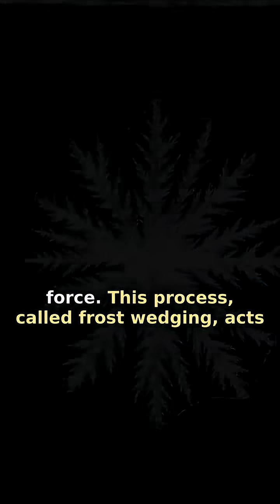The Planet's Hidden Explosive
You won't believe the most destructive force on a mountain is just...water. 🤯 Watch as a tiny droplet freezes and expands, becoming a hidden explosive with the power to shatter solid stone. This is the secret force that carves entire mountain ranges.